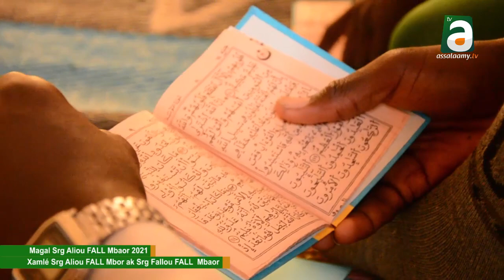Magal Srg Aliou FALL Mbaor 2021, Srg Fallou FALL Mbaor Xamlé Srg Aliou FALL Mbaor